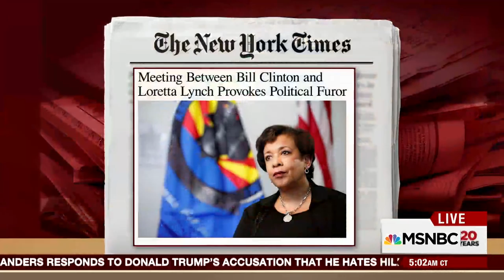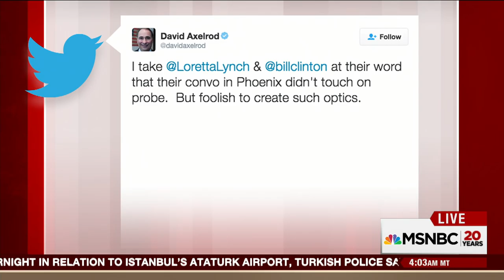Attorney General Loretta Lynch Will Not Overrule FBI On Hillary Clinton Case | Morning Joe | MSNBC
Top Talkers: Attorney General Loretta E. Lynch is expected to announce she will take recommendations from the FBI regarding Hillary Clinton’s private email server.